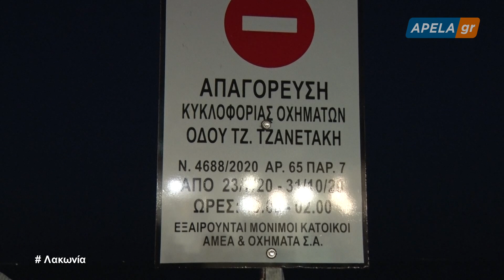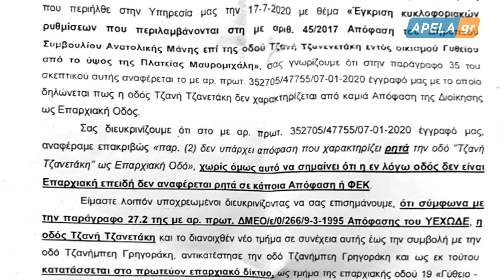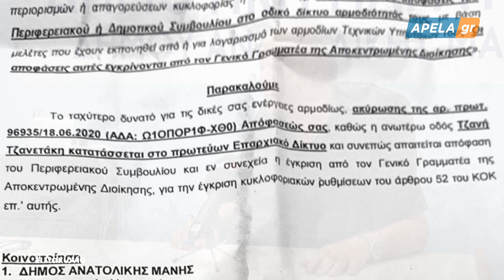29-07-20 Μιχαλολιάκος για πεζοδρόμηση στο Γύθειο